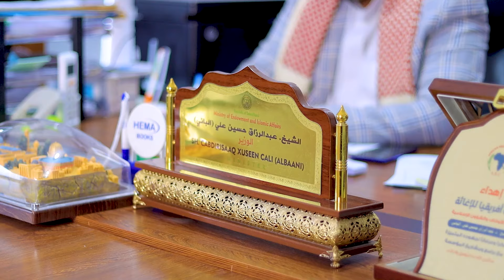Saamayntii Dhaqaale ee ka dhalatay Gubashadii Suuqa Waaheen Qaytii 1aad